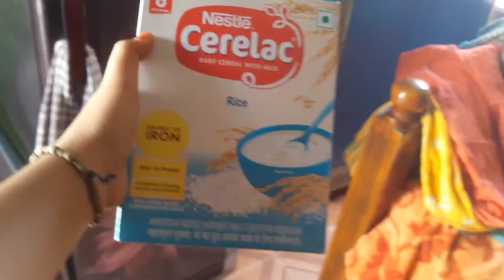మా ఇంటి దసరా సెలబ్రేషన్స్ ఇస్కాన్ టెంపుల్//dussehra celebrations iscon temple# vlog